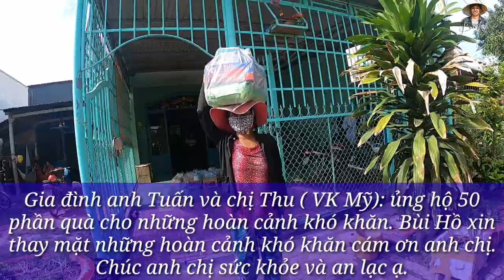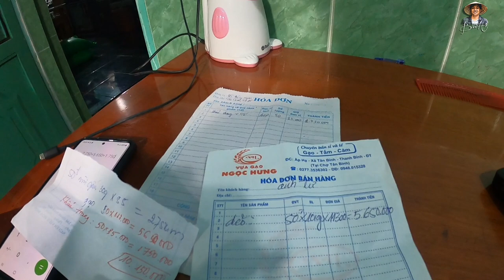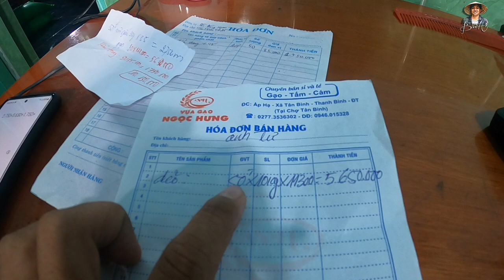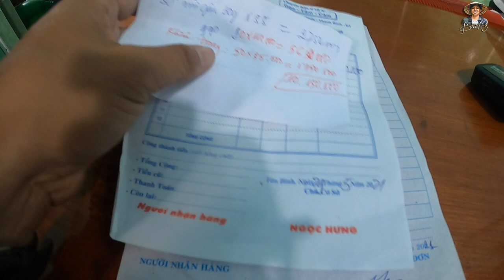Ấm áp phần quà quý giá mùa dịch bệnh làm nhiều người xúc động | Bùi Hồ TV